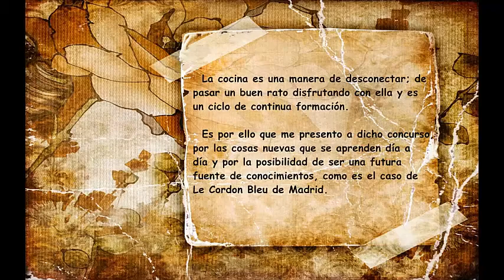Rubén García Barrenechea - Caprichos de pollo vasco-castellanos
Rubén García Barrenechea, alumno de la Escuela de Hostelería de Galdakao, nos presenta su receta "Caprichos de pollo vasco-castellanos"